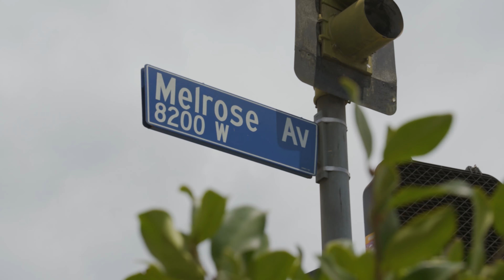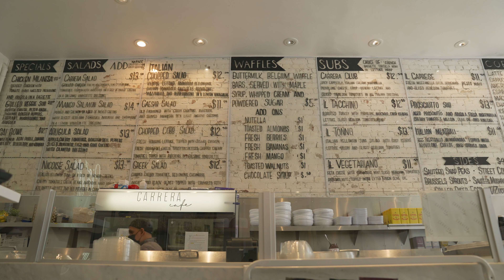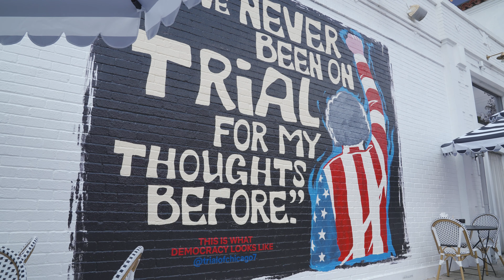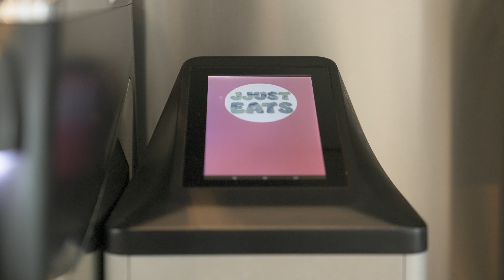Carrera Cafe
Let's get caffeinated!

I had the pleasure of going to Carrera Cafe, located West Hollywood, where I spoke with co-owner Kathryne Illulian about everything Carrera Cafe. Let's be real, I was there to test out their famous ripple coffee machine, and, of course, I had to put "jjusteats" on there. Not only is this an instagrammable spot, the extensive menu truly lives up to the hype. It was a true treat getting to hang out with Kathryne at Carrera Cafe.

If you liked this video, please give this video a big thumbs up, subscribe to my channel, and make sure to tune in every single week for a new mouthwatering video.

With love,
J
P.S. remember, food is fuel :)